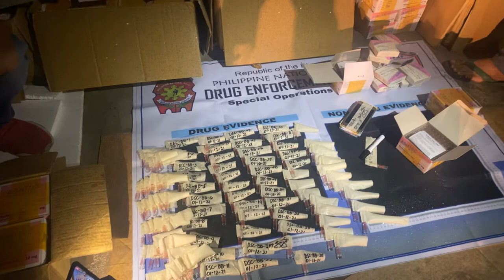ILEGAL NGA SIDE LINE, SIKOP || Benjie Talisic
BREAKING NEWS

"SIDE LINE NGA PANGWARTA, ILEGAL DIAY"

Delivery Boy sa usa ka forwarding company sa dakbayan sa Lapu-Lapu mi sideline sa paghatud ug mga kinarton nga medisina, Apan mga nubain diay ang sulod sa mga kinarton hinungdan nga nadakpan sa gihimong buy-bust operation karong kadlawon.

Bugti sa 1,000 nga kwarta nga maoy suhol kaniya sa sekreto nga paghatud sa mga hingtungdan ,Ang suspek maoy modeliber sa tawo kon kinsa ang hatagan , Mag depende sa mandu sa nag sugo kaniya.

Matud ni Police Lieutenant Colonel Warren Dablo ang pangu sa Police Drug Enforcement Group (PDEG)- Visayas (Special Operations Unit -5) nga sa gihimong buy bust operation ngadto na kang Jet Colo 33 ang edad ug residente sa dakbayan sa Lapu-Lapu.

Sa gihimong anti illegal drug operation kuyog ang mga ahente sa Phiilippine Drug Enforcement Agency (PDEA)-7, Regional Drug Enforcement Unit (RDEU)-7 ug Station-3,Lapu-Lapu City Police Station nga miresulta sa pagkasikop kang Colo.

Ang supplier usa ka pinoy nga anv asawa usa ka pakistani national, Pinaagi sa paykontakay sa selpon mahatud ang mga nubain sa hingtungdan samtang ang sohol nga usa ka libo ngadto na sa mi deliber madawat niini human sa transaksiyon pinaagi sa money remitance nga ipadala sa magtiayong supplier.

Ang nasakmit nga nubain gibana-bana nga moabot na sa 5 milyones pesos ang kantidad subay sa iyang street value.

Ang dinakpan kasamtangang naka priso pa karon human sa pagkadakop kaniya samtang wala pa mapasaka ang kaso una kini itugyan sa Lapu-Lapu City Jail Detention Cell Facility.|Benjie Talisic